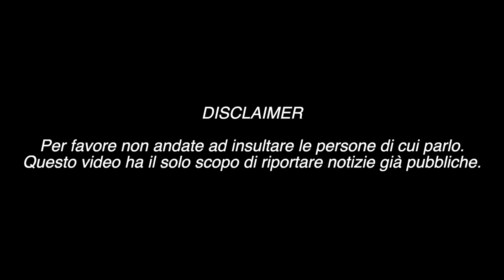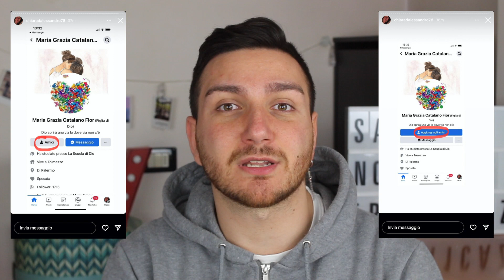TG TUBE #30 FOLLETTINA CREATION RISPONDE A CHIARA DALESSANDRO SULLA POLEMICA “AVANTI UN ALTRO” !!!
Follettina Creation risponde a Chiara Dalessandro dopo la polemica su Avanti un Altro contro Paolo Bonolis, la Cremaschina e Sonia Bruganelli.
Sono volate frecciatine, amicizia tolte su Facebook e tanto altro!